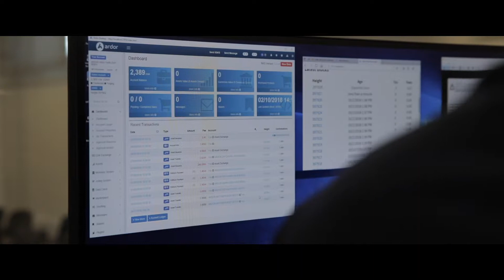About MITA - Malta Information Technology Agency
The Malta Information Technology Agency (MITA) is the central driver of Government’s Information and Communications Technology (ICT) policy, programmes and initiatives in Malta. Would you like to work at MITA? Watch the video to learn more.